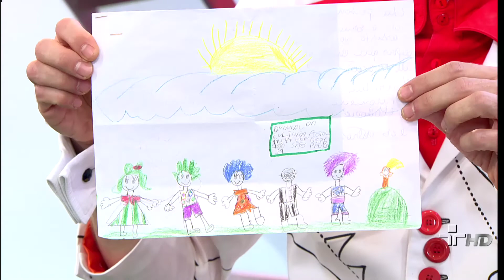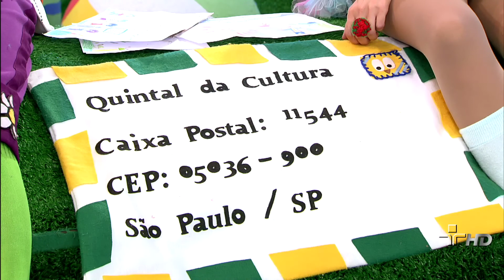Quintal da Cultura - Cartinhas - 01/06/12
Ludovido e Doroteia lêem algumas cartinhas que chegaram no Quintal.